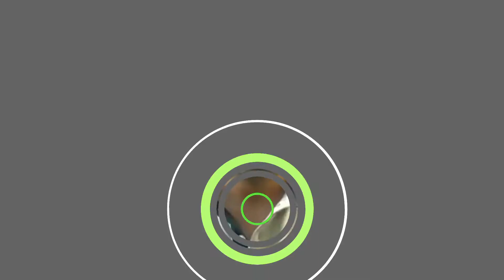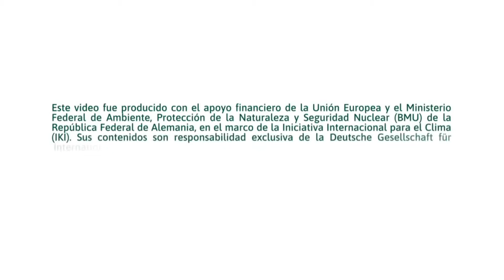Proyecto piloto del Fondo de Desarrollo Verde en Guatemala desde la mirada de FCG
El proyecto “Manejo integral del paisaje en tres municipios de La Costa Sur de Guatemala para el mejoramiento de la resiliencia y la adaptación a los efectos del cambio climático”, es uno de los cuatro proyectos piloto que el Fondo de Desarrollo Verde, este es implementado por el Ministerio de Medio Ambiente y Recursos Naturales (MARN) a través del Instituto Nacional de Bosques (INAB) y la Fundación para la Conservación de los Recursos Naturales Y Ambiente en Guatemala (FCG). Entérate de la importancia que tiene la FCG este proyecto en el siguiente vídeo